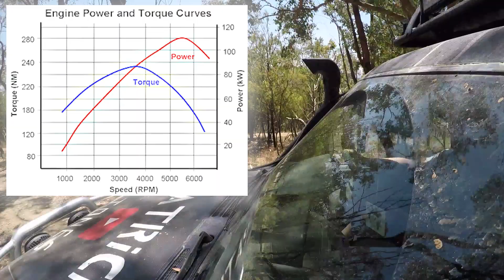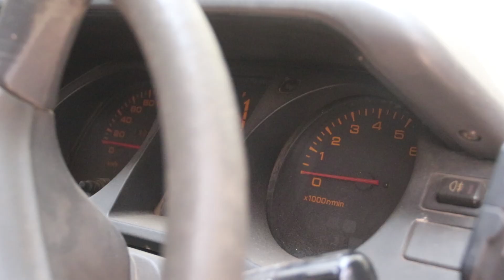Do big 4x4 tires ruin fuel economy? | Petrol VS Diesel | Explanation + Facts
Does putting big mud tires on your 4x4 negatively effect your fuel economy? and is diesel or petrol better for big tires? In this video i show my Pajero with 32" Muddies and explain what causes fuel economy issues when you put big tires on your 4wd!